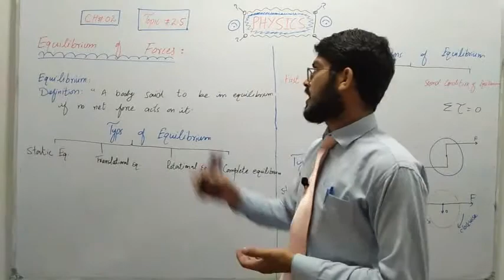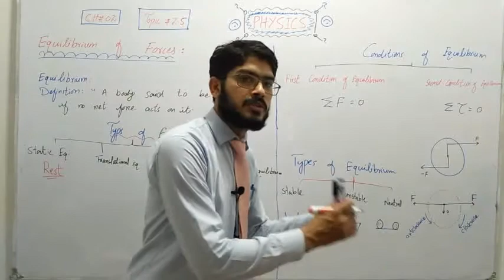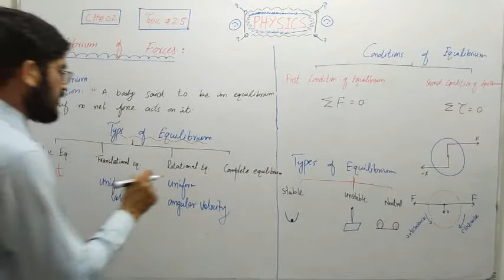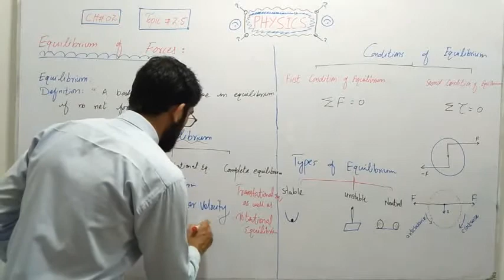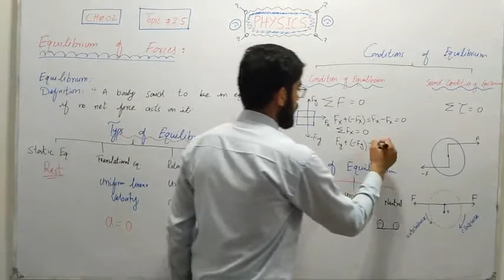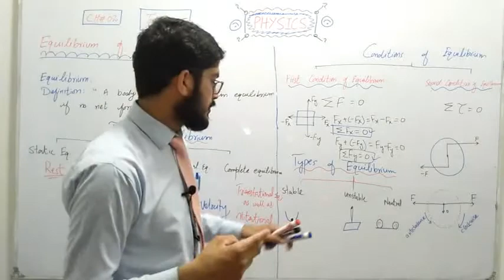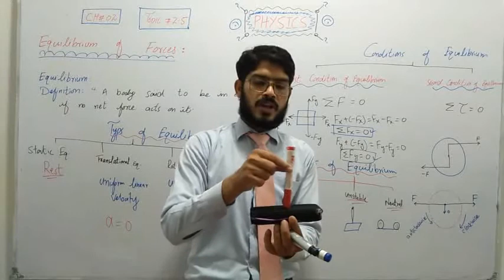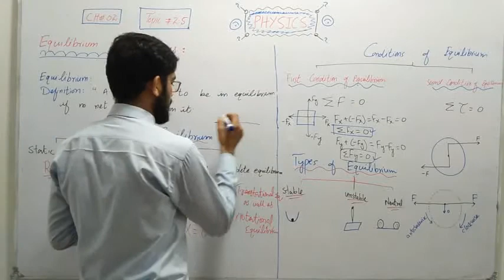Equilibrium of Forces class 11 ch#02 in urdu by Irfan academy.